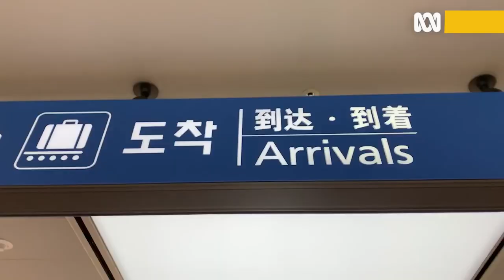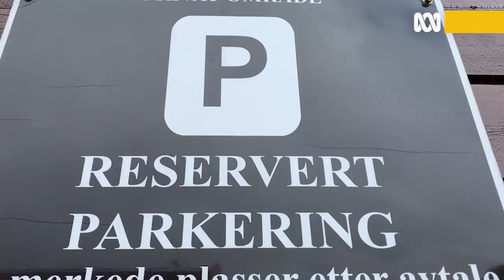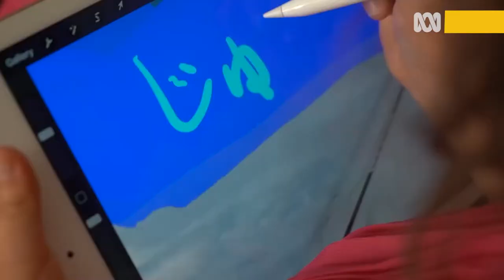Moving your family from Japan to Norway ✈️🌎| New Format For Living EP4 | ABC Australia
Have you ever travelled with kids if you haven’t lost something along the way? David and his wife Junko learn an important lesson in baggage handling, as the family makes its way from Japan to Europe via Norway.